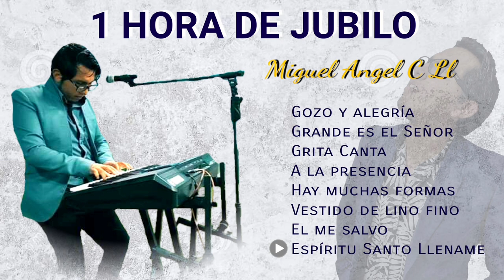1 HORA DE ALABANZAS DE JUBILO / EXALTA EN NOMBRE DE JEHOVÁ.!! Salmista : Miguel Angel C. Ll.